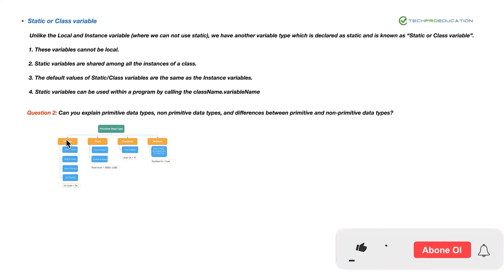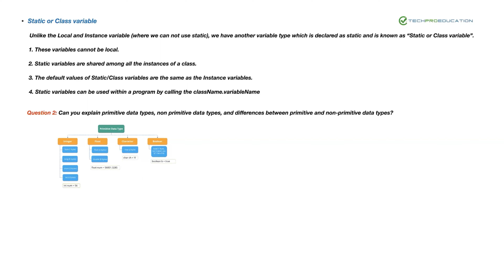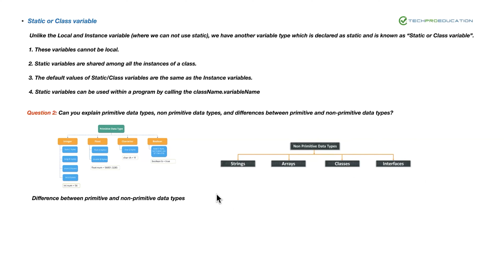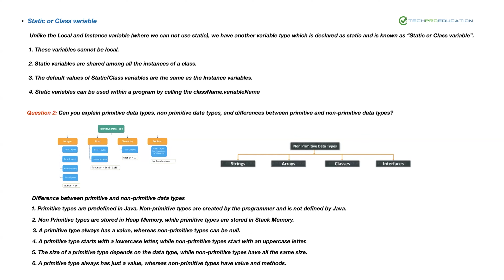Primitive & Nonprimitive Data Tipleri Farkları | Java Mülakat Soruları Ders-2| TechPro Education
Yeni dönem  kurslarımız başlıyor.
➢ Full-Stack Java Developer
➢ Back-End Developer
Kariyer Programlarımız:
➢ Salesforce Admin
➢ Salesforce Developer
➢ MuleSoft Developer
➢ Front-End Developer
➢ Back-End Developer
➢ Cyber Security
➢ Data Science
➢ Digital Marketing
➢ Yeni bir prestijli kariyere başlamak için bireylere gereken  eğitimi veririz.
➢ Tüm bireylerin güncel teknik beceri, bilgi ve profesyonellik kazanmalarına rehberlik ederiz.
➢ İş yerinizde yükselmeniz ve ve yüksek talep gören mesleklere olağanüstü bir katkıda bulunmanız için sizi destekliyoruz.
➢ Kanıtlanmış teknikleri kullanarak doğru yöntemlerle doğru kaynakları sağlarız.
➢ Tamamen online, gündüz/akşam, hafta içi/hafta sonu derslerimizi canlı eğitim ile sunmaktayız.